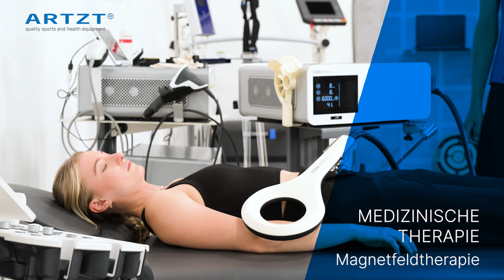Tennisarm optimal behandeln | Schmerzfrei laufen mit Dr. Marquardt | ARTZT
Probleme mit Tennisarm? Der Running Doc hilft dir!

In diesem Video erfährst du alles über das Krankheitsbild Tennisarm, die damit einhergehenden Schmerzen sowie die ideale Behandlung.

Ein Tennisarm, auch bekannt als Tennisellenbogen oder Epicondylitis humeri radialis, ist eine schmerzhafte Erkrankung, die die Sehnen und Muskeln im Bereich des Ellbogens betrifft. Obwohl der Name auf Tennis hinweist, ist ein Tennisarm keine spezifische Verletzung, die nur bei Tennisspielern auftritt. Tatsächlich kann diese Erkrankung jeden betreffen, der wiederholte Bewegungen des Handgelenks und des Unterarms ausführt.

Die Schmerzen und Beschwerden beim Tennisarm treten in der Regel an der äußeren Ellenbogenregion auf, wo die Sehnen des Unterarmmuskels (der sogenannte M. extensor carpi radialis brevis) am Ellenbogenknochen (Epicondylus lateralis) befestigt sind. Zu den häufigsten Symptomen gehören Schmerzen, Schwäche im Handgelenk und Unterarm sowie eingeschränkte Beweglichkeit.

Das Video richtet sich an alle, die an den beschriebenen Symptomen leiden oder bei denen bereits ein Tennisarm diagnostiziert wurde. Wenn du deine Schmerzen lindern möchtest, solltest du dir dieses Video ansehen. Viel Spaß dabei!

📝 INHALT
00:18 Anamnese
00:53 Krankheitsbild
01:26 Medizinische Untersuchung
02:20 Ergebnisse und Befunde
04:32 Prognose
05:06 Medizinische Therapie
05:40 Das Training